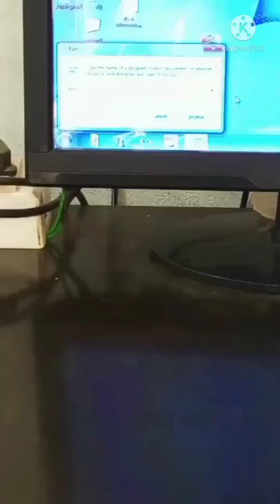Window Five Intresting Shortcut Key Use Full Computer And Laptop